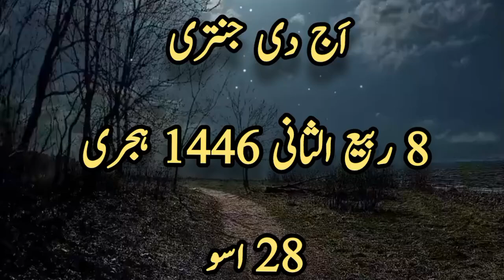12 10 24 Aaj ki Jantri today Punjabi calendar today Islamic calendar today desi calendar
Today Urdu Islamic calendar today Punjabi calendar today desi calendar today Urdu Islamic calendar today Punjabi calendar today desi calendar date today English calendar date today Urdu calendar date